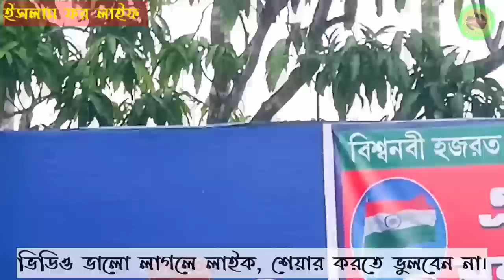গজলের মধ্যমে মাদ্রাসার ছেলে,গর্জে উঠলেন নুপুর বিরুদ্ধে | Ghazal of Madrasa students against nupur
As, Salamu Alaikum Wa Rahmatullahi Wa Barkatuhu,,,,,,,,,,,,,,,,,,,,,,,,,,,,,

আসসালামু আলায়কুম,অ রহমাতুল্লাহি
অ বরকাতুহু।

Welcome TO Islam For Life You Tube Channel

এখানে আমরা প্রতিদিন ইসলামিক ওয়াজ, গজল, নাত, মুসলিম বিশ্বের খবরা খবর ইত্যাদি ইসলামিক বিষয়ের ওপর ভিডিও প্রকাশিত করে থাকি।

►ইসলাম ফর লাইফ সবার কথা বলে

YouTube Post : ISLAM FOR LIFE

✔️ যে কোন প্রকার যোগাযোগ শুধুমাত্র হোয়াটসআপ।🔇 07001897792

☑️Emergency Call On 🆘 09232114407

.Waz Mahfil Cradit.